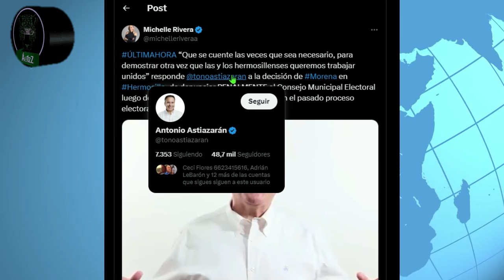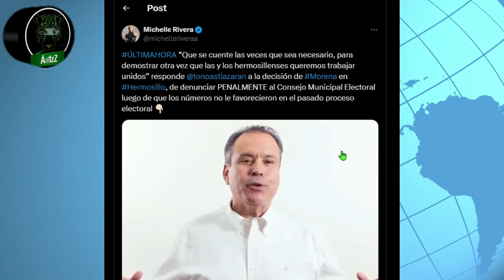Morena impugnó elección en Hermosillo; son malos perdiendo, también ganando